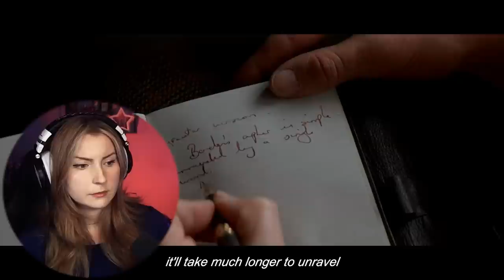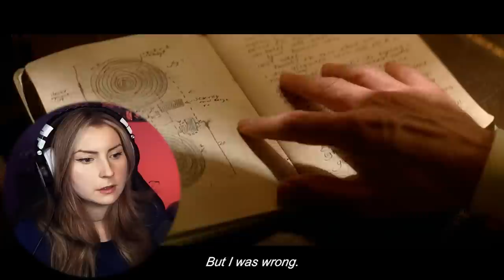*THE PRESTIGE* BLEW My Mind!😱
Hi everyone! Come join me as I watch/react to The Prestige for the first time!